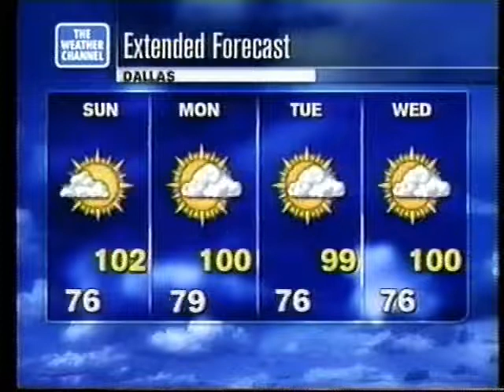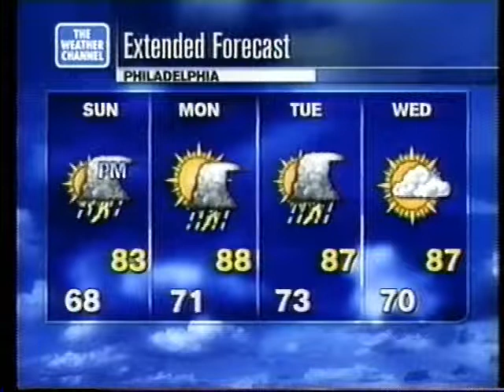Weather Channel Extended Travel Forecast (2000)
Features "My Dancing Heart" by Chris Camozzi

Copyright The Weather Channel.